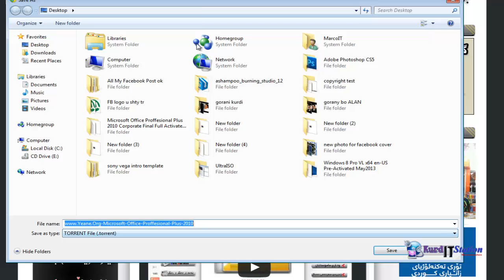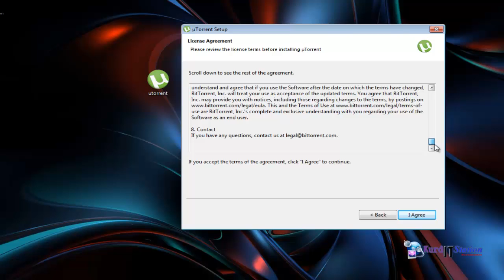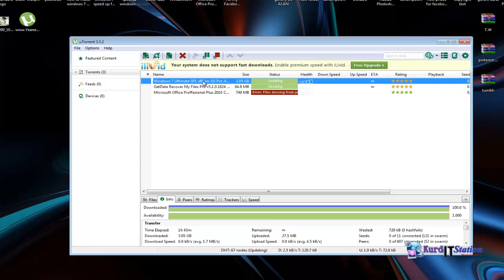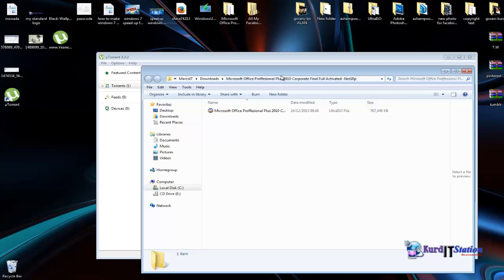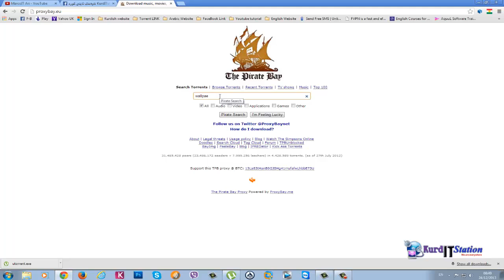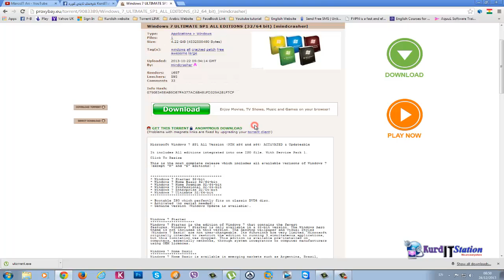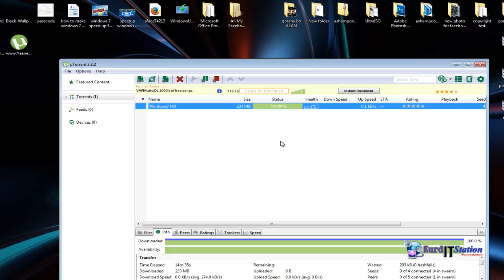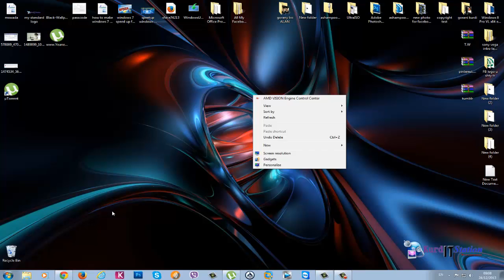How To Use uTorrent to Download Torrents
بۆ بینینی فێرکاری تازە سەردانی چەناڵەکەمان بکە لە یوتوب و سەبسکرایبی چەناڵەکەمان بکە زۆر سوپاس بۆ هاوکاریتان